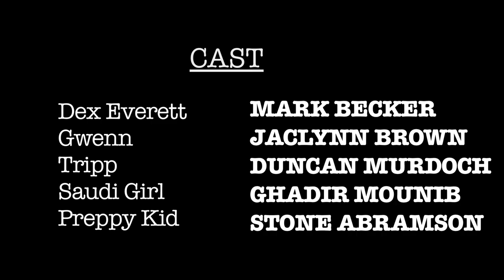Dex Everett: Man Tamer - Dex & The Saudi Girl